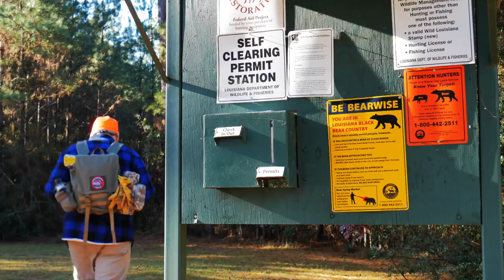Coffee in the Woods - A Special Short Film For Coffee Lovers! (ASMR Style)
For Christmas this year I decided to try to get a little more artsy and make a sort of "short film" as an homage to my favorite activity in the woods...making coffee!  If you enjoy it please share with others!  Thanks, and have a very Merry Christmas!